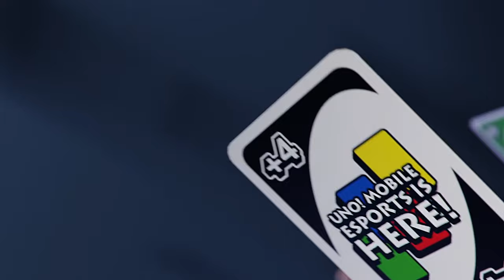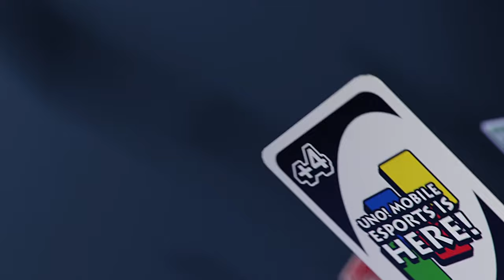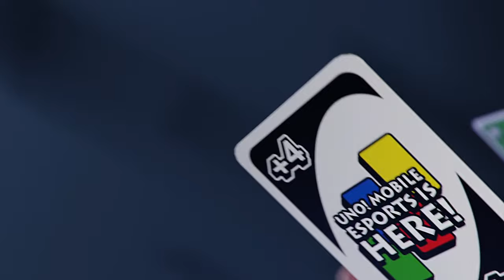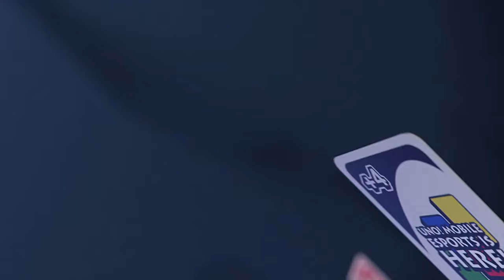Sep3rd - Community Cup Tutorial & Live Contest with free gift codes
Watch and learn the best strategies for the Community Cup and win some free rewards! Tune in from 7PM to 9PM ET on Sep3rd!

Learn from the experts! Creators from UNO! Wild Team will use the in-game Community Cup game record and explain the strategies used by the TOP players in the Community Cup so far! Afterwards, you will have a chance to compete for prizes live on this show!

How to join the Live Contest?
1. Our host will share the room code in the live chat. The first 3 people to join will be the players competing for rewards. No country or age requirement.
2. Every day, 10 winners will get 30 Diamonds, 3,000 Coins and a Community Cup frame.

Hosted by  @Shinchi42 , follow him for more UNO! mobile videos.